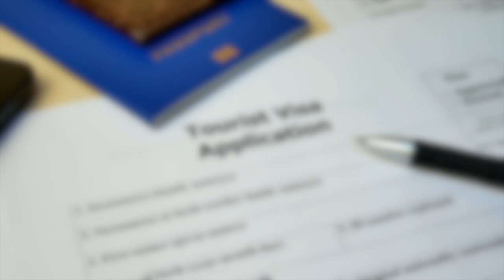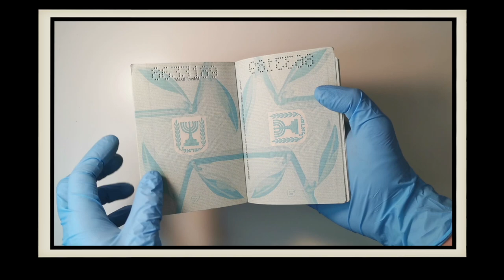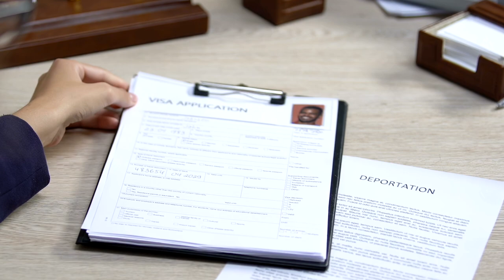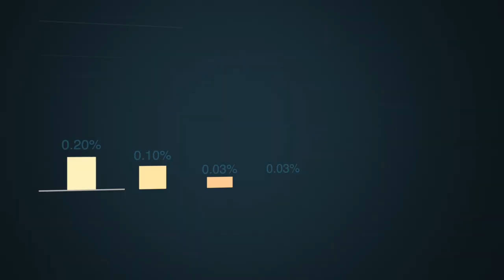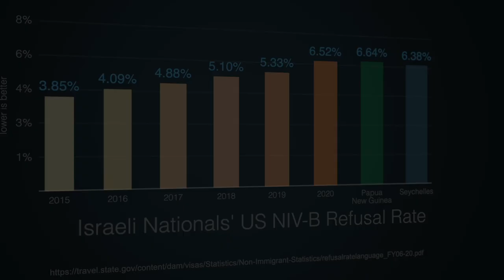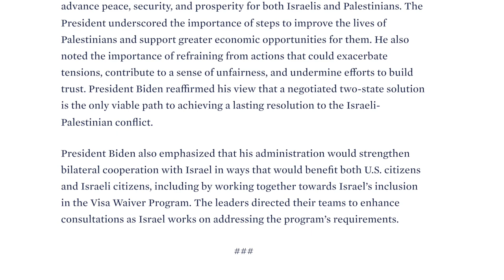Why U.S. Bans Israeli Citizens from Visa-free Entry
Become a Planeteer & Get access to perks:
(or simply click "JOIN" button ↗️ )

Israel has always had great diplomatic and strategic relations with the United States. But Israeli passport holders cannot go to the United States without a visa. American citizens, however, can visit Israel without a visa and stay as long as 3 months. So what’s stopping America from granting Israel, visa free access?

0:00 Israeli Passport Power & Ranking
0:28 Israel-USA Relations
1:33 US Visa Waiver Programs
2:06 Criteria of VWP
2:43 Reciprocity
4:30 Israel's US Visa Refusal Rate
5:42 Other Requirements
6:18 Negotiations between Israel & USA
6:54 Conclusion & Questions

Credit: May contain stock footage provided by Videvo, downloaded May contain background photo May contain icons made by Pixel perfect

Not Borders, But Digital Nomad or Passport Application, but Get Citizenship, or any other but How to. This is a Passport Review, but look at passports, but World retire. Not Passport Power, but Passport Index or ranking, but by investment, or permanent resident. Not nomad capitalist, but expat life, or offshore company and account, or anything living abroad.